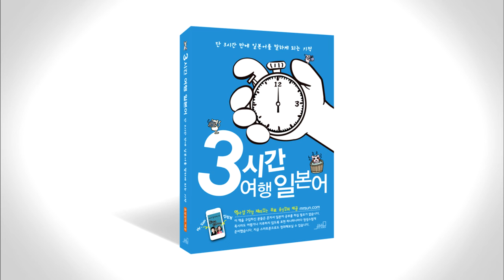3시간 여행 일본어 7-5a p178